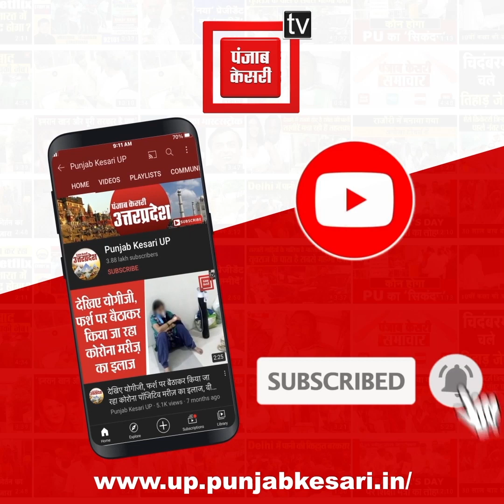Bihar Budget सत्र के तीसरे दिन कई मुद्दों पर प्रदर्शन कर रहे वामदलों के विधायकों से बात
आज बिहार विधानसभा बजट सत्र का तीसरा दिन है. आज बजट सत्र शुरू होने से पहले तमाम वामदलों के विधायकों ने कई मुद्दों को लेकर विधानसभा परिसर में प्रदर्शन किया. प्रदर्शन का जायजा लिया सहयोगी अभिषेक सिंह ने.